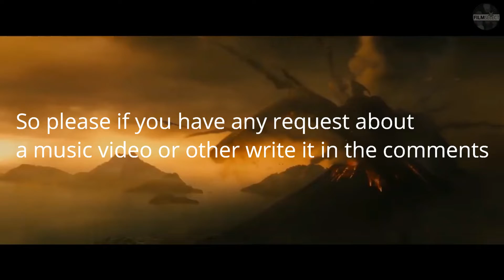I take requests